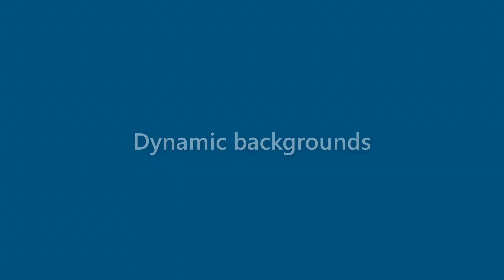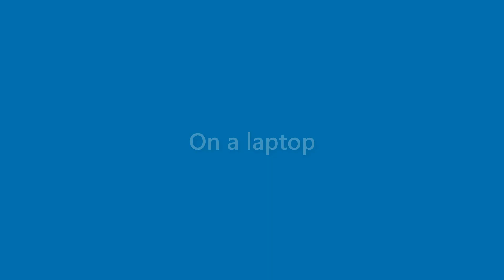Bob Franklin - appearance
Name Look - Bob Franklin - appearance. In this video we present "Bob Franklin" name look and feel in various scenarios.
This video will cover:
How does "Bob Franklin" look as a personal letterhead?
How does "Bob Franklin" look on a business card?
How does "Bob Franklin" look on a computer/laptop screen?
How does "Bob Franklin" look with different background colors?
How does "Bob Franklin" look with various fonts?